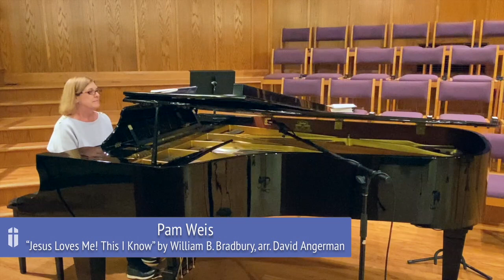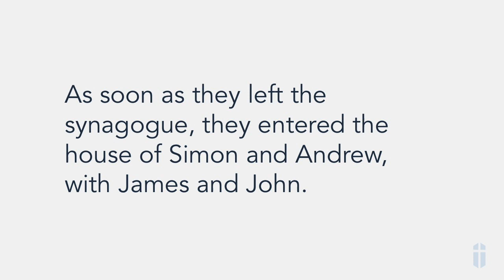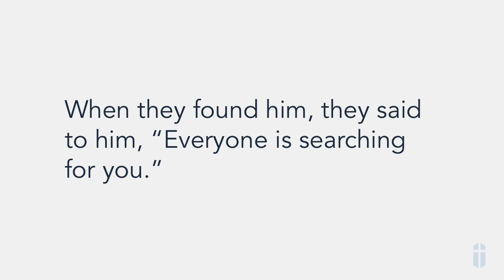Greystone Online Worship Fifth Sunday after the Epiphany February 7th, 2021